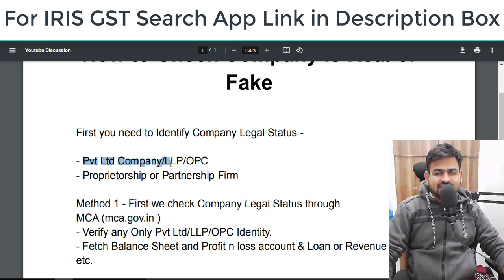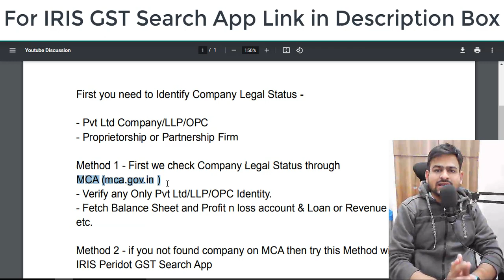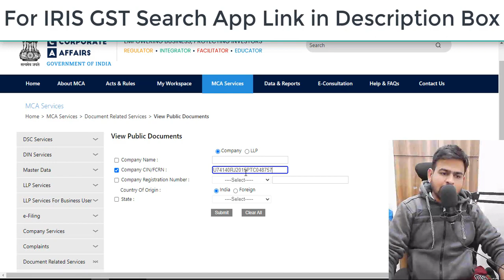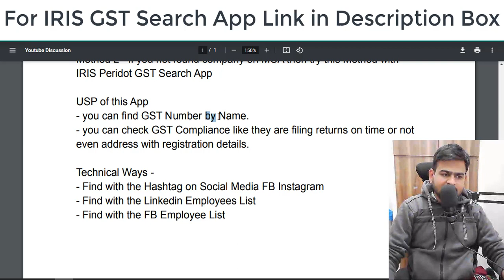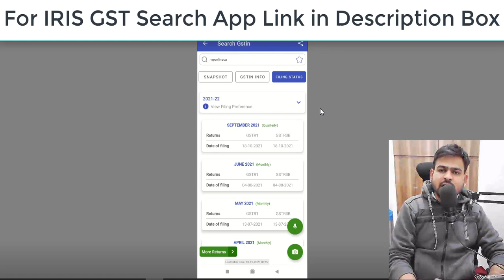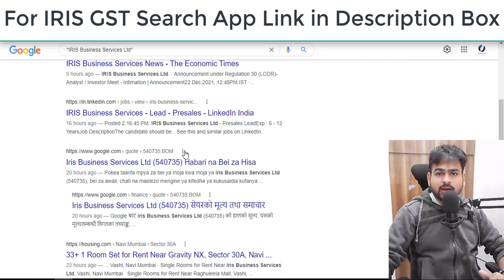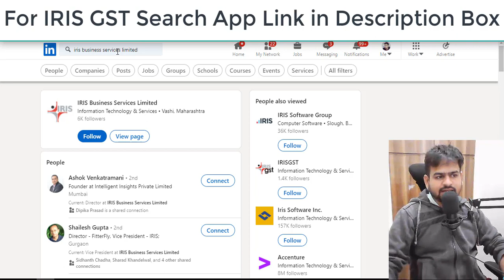How to Check Company is Real or Fake in 2022 | Check Company Identity in MCA and GST Number by Name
Checkout this Video to know about How to Check Company is Real or Fake in 2022 | Check Company Identity in MCA and GST Number by Name

how to check company is real or fake
how to check if a company is real or fake
how to check company registered or not
how to check company gst registration number
how to check company details with gst number
how to find gst number by name
how to find gst number by pan card
how to find gst number
how to find gst number of any company